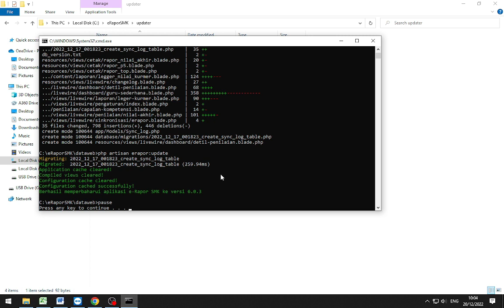Cara Update eRaporSMK Versi 6.0.2 KE 6.0.3